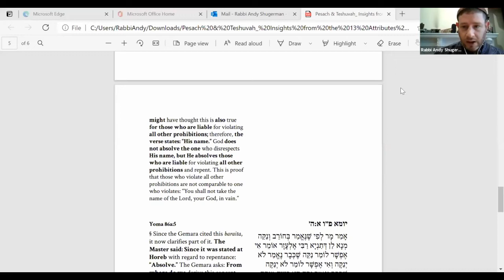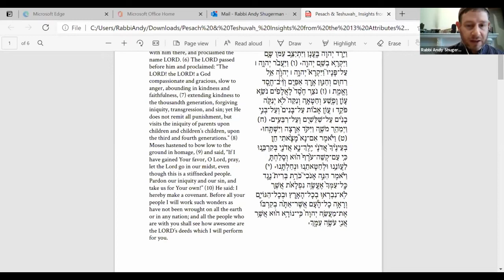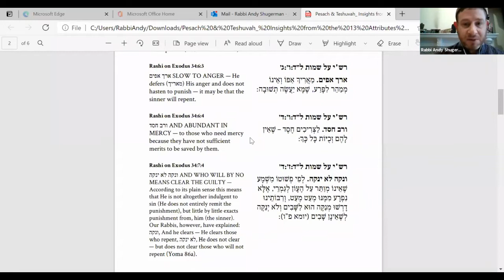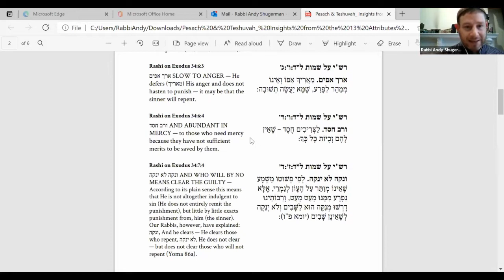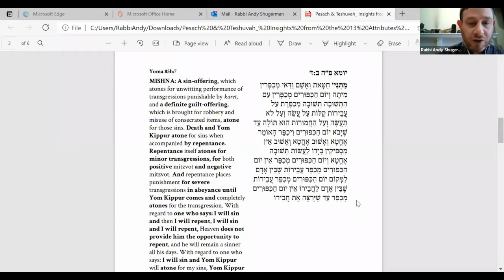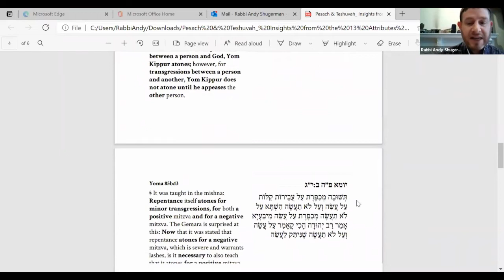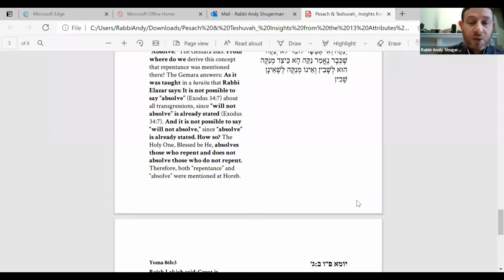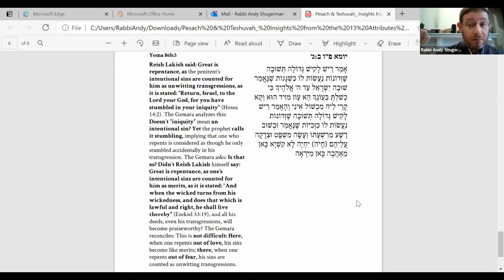Weekly Torah Portion: Passover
Explore the 13 attributes and teshuvah (repentence), in this Passover Torah portion learning with Rabbi Andy Shugerman.